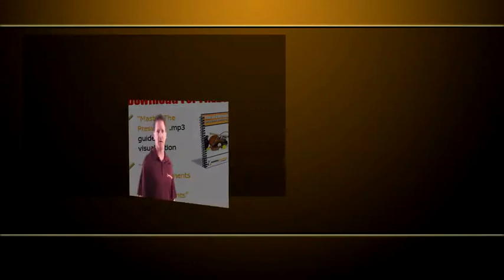How To Build Self Esteem With Ethan Skolnick And Andrea Corn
How To Build Self Esteem

Building self esteem is a process and it doesn't happen just one time that they are on the practice field or following a game.  Sometimes it just starts with some verbal praise.  It could be generic like, "I see how hard you are trying.  I see you are giving great effort."  For other kids it may be very specific, "Wow!  You caught such a tough ball when you made that out."  Or, "I am so proud of you the way you dribble the ball down the court."

I think you focus on what they are doing and let them know that you are noticing and paying attention to that.  That to me is more the process.  It is not the performance or the outcome.  Also, anything that they can do that makes them feel good about themselves, because you are really trying to build that intrinsic motivation.   That they want to do it and they want to feel good and they want to feel better.

I think what was universal throughout the book is these athletes, almost every one of them, said they were driven because they wanted it.  They loved sports.  The fire was within them whether it was Jason Taylor, Santana Moss, many, many others.  No one had to push them out the door.

One section of the story from Mark Jackson, who is now the coach of the Golden State Warriors, played for St. John's, New York Nicks, and several other teams, during his NBA career, and Mark tells the story like it was yesterday.  He was nine years old and he had not gotten in the game the whole year and he wasn't any good.  He was growing up in New York, which if you want to be a basketball player in New York and you are not any good at a young age, that's a tough place to not be very good in the beginning.

He got in the game late once towards the end of the season and he made one free throw.  His coach acted like it was the greatest thing in the world.  He scored this one point and they put him in.  So what did he take from that?  He decided basically he wanted to get better because he wanted more of that feeling.  He wasn't satisfied with just that one time.  Lastly, what made him as an athlete is he tells that story because it gave him a feeling of self-worth at that time and made him feel as if he was part of the team.

I think that story shows the benefit of getting the kid in the game that time and allowing the child to have some success.  What ends up happening is the child ends up developing some talent, and he ends up as the years went on, to be the best player on his team.  I am sure there were other players that got an opportunity to play at the end.

I spoke to 120 athletes that all were successful.  You would think a lot of them would have come to us and said they were pushed, but they all almost uniformly said they were not pushed.  They had what Andrea said was that intrinsic motivation.  They had something inside of them that told them they wanted to play.  A lot of them said that if they had been pushed.  We got this Clint Richardson who played in the NBA and many others that said they don't know that they would have continued.

The story that I always cite, and I will give the mike back to Andrea after this is, the Derrick Brooks example.  This is someone who ended up becoming a NFL elite linebacker for years and is probably headed to the Hall of Fame now that his career is over.  Derrick had a very strict step-father.  He went home and told his step-father that he didn't like football practice his first day going.  He thought that his step-father was going to be very angry with him and was going to take it out on him.  His step-father said, "If you don't want to play, you don't have to play."

So what happened was Derrick decided to basically go out for baseball that next year because his friends were going out for baseball.  Then they went out for football together.  He made a decision to play because he wanted to be with his friends and over time he came to like the sport more.  The point was is if he had been pushed by his step-father then he probably never would have gone back to it.  He probably would have rebelled against it because he was not; he made a decision on his own.